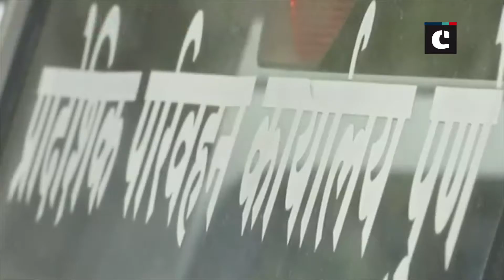RTO officials suspended in Maharashtra due to PIL filed by man for his vehicle’s fitness certificate